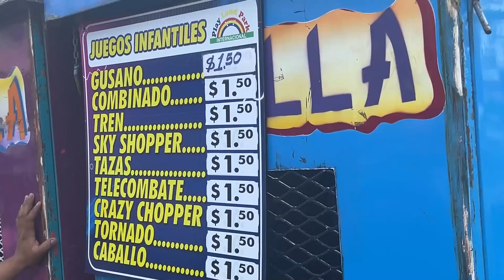💲¿Cuánto valen las RUEDAS de SIVARLAND? 🎡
Muchas gracias por seguirme espero les guste y aprendan un poco de Alex A la Obra